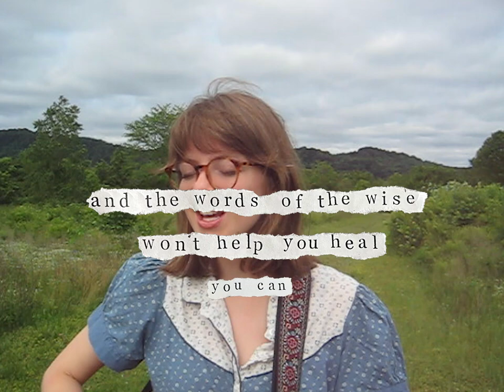Liz Moss - Come On Over (Official Lyric Video)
I wrote this for a songwriting class and thought it would sound good performed with a folk ensemble. So I got together with some members of my school's bluegrass ensemble and recorded this! I had so much fun leaning into my folksier side. I hope you like it!

Written by Liz Moss
Vocals, Acoustic guitar: Liz Moss
Engineer: Ky Brandes
Producer: Ky Brandes and Liz Moss
Violin: Marissa Colter
Cello: Caleb Yang
Bass: Ky Brandes
Steel guitar: Devon Teran
Mandolin: Jonathan Horne
Mixed by: Chris Donlin
Mastered by: Hallie Melton
Photo: Anna Tiberi